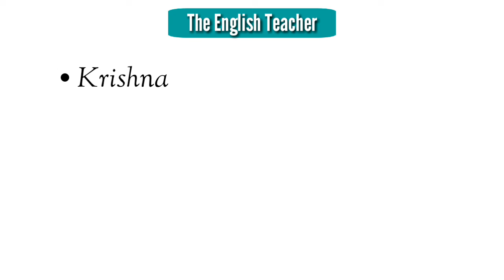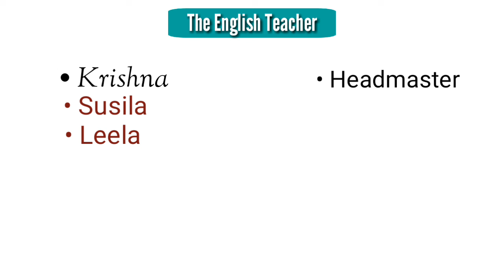the English teacher by RK Narayan